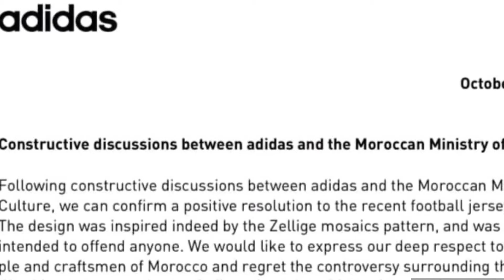أديداس تعتذر للمغاربة بخصوص قميص الزليج للمنتخب الجزائري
شركة أديداس تعتذر للمغاربة بخصوص قميص المنتخب الجزائري
قدمت شركة "أديداس" اعتذارها للشعب المغربي والصناع التقليديين المغاربة، صباح الجمعة 14 أكتوبر الجاري، على خلفية قضية قميص "الزليج" الذي صممته للمنتخب الجزائري.
 وحسب ما جاء في بيان للشركة الألمانية، نشرته عبر موقعها الإلكتروني الرسمي، فقد جرت مناقشات بين "أديداس" ووزارة الشباب والثقافة المغربية، تم التوصل من خلالها إلى تسوية ودية قانونية  بخصوص قضية  قمصان كرة القدم الخاصة بالمنتخب الجزائري، والتي خلقت جدلا كبيرا مؤخرا.
وأكدت "أديداس" من خلال بيانها على أن "تصميم قميص الجزائر مستوحى بالفعل من نمط فسيفساء الزليج،  وأن الشركة لا نية لها في الإساءة لأي جهة كانت". كما أبدت الشركة الألمانية احترامها العميق للشعب والصناعة التقليدية المغربية، إذ تأسفت للجدل الدائر حول هذه القضية.
وفي السياق ذاته، أشارت إلى أنها تعترض على أي عمل من شأنه الاستيلاء الثقافي  والمساس بالإرث التاريخي للأمم والشعوب.
 و بهذا البلاغ تكون الشركة الألمانية العملاقة قد وجهت ضربة قاضية لأعداء الوطن.

شكرا لكل من شارك وساهم في نشر هذه القناة

فالمرجوا منكم الإشتراك بالقناة و تفعيل زر الجرس ليصلكم كل جديد  و شكرا